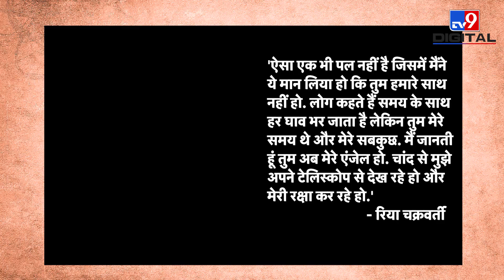Rhea Chakraborty ने Sushant Singh Rajput को किया याद, बोलीं- तुम्हारे बिना मेरी जिंदगी नहीं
बीते साल 14 जून को ही टीवी और फिल्मों के चहेते कालाकार सुशांत सिंह राजपूत (Sushant Singh Rajput Death Anniversary) ने दुनिया को अलविदा कह दिया था. आज दिवंगत अभिनेता की पुण्यतिथि (SSR Death Anniversary) पर हर कोई उन्हें याद कर रहा है. सुशांत की गर्लफ्रेंड रिया चक्रवर्ती (Rhea Chakraborty Insta Post) ने भी उन्हें याद किया है. रिया ने सुशांत को याद करते हुए एक इमोशनल पोस्ट शेयर किया है.

Credit: Entertainment | JyotiChourasiya/Producer | Ajeet/Editor